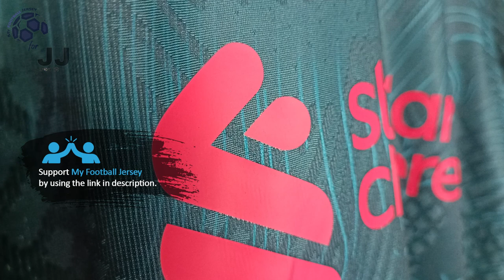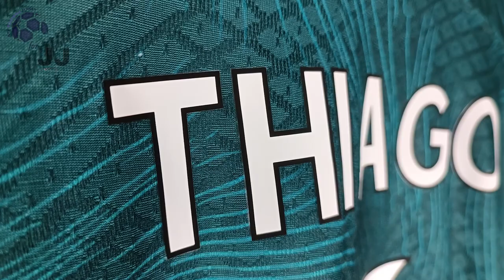Liverpool Third Jersey 22/23 Thiago (JJSport24) Player Version Unboxing Review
Discover the 22/23 Liverpool Third Jersey (Player / Match / Authentic Version)
It is customized with Thiago number #6! Watch till the end to see how the Liverpool Third Jersey 22/23 fits!

You can use the $ 3 coupon to buy whatever you want on JJSport24 included the Liverpool Third Jersey 22/23.

🕘 Timecodes
00:00 Overview
00:24 Details View
01:11 Ranking
02:14 Dimensions & Try On

Please watch the Liverpool Third Jersey 22/23 video review in 1080p (HD) 📺

Follow me also on TikTok @my.football.jersey to watch the Liverpool Third Jersey 22/23 video review in a different way. 💥